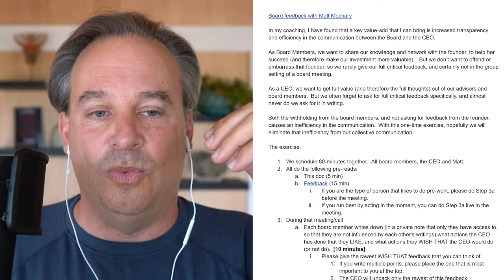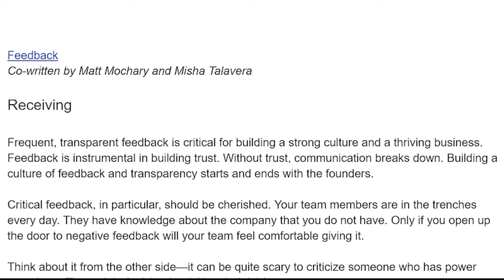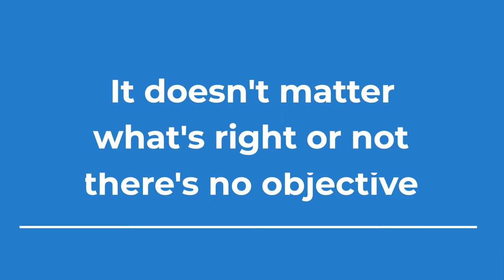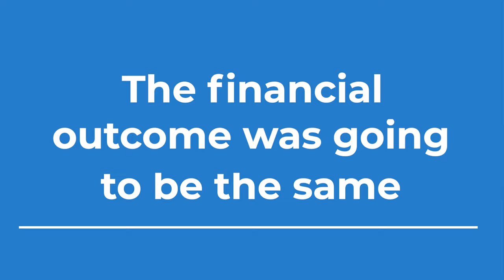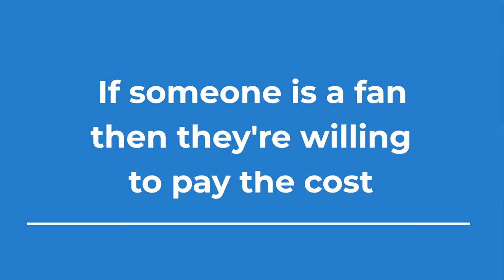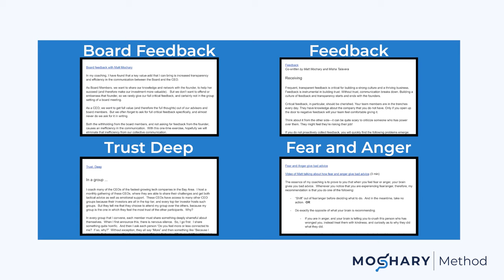Twitch Co-founder Justin Kan shares lessons he learned as CEO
Matt and Justin Kan (former Twitch co-founder) rip open the band-aid on Justin's stories from building Atrium.  They discuss how he adapted himself, built a team to take on the many challenges they faced and the lessons he learned as CEO.

If you're constantly dealing with smaller tasks instead of taking the reins and running your company, then maybe it's time you built a support team to help you handle the executive responsibilities.

FULL AUDIO 🎧

CHAPTERS 📖

Lesson #1: Exec Team Feedback
00:00 Intro
00:23 Feedback sessions
01:24 Justin's story
03:07 Releasing stress and anger

Lesson #2: Sharing the truth
05:27 Matt's perspective
06:30 Why it's worth it
08:58 Board response to honesty

Lesson #3: Building a support team
10:51 CEO support team
11:41 Justin's Chief of Staff
13:25 Justin's CEO support team

Lesson #4: Chief of Staff and age
14:29 Does age mean skill
15:36 Justin's success story
16:11 Strategic thought partner

RESOURCES ✨

SOCIALS  🐦